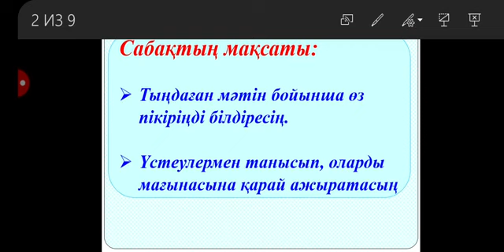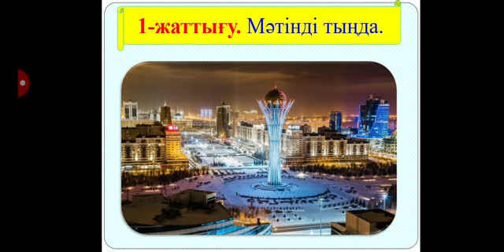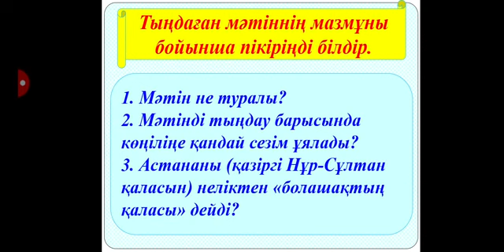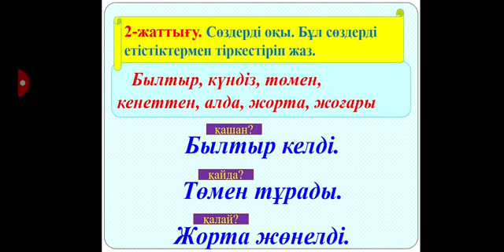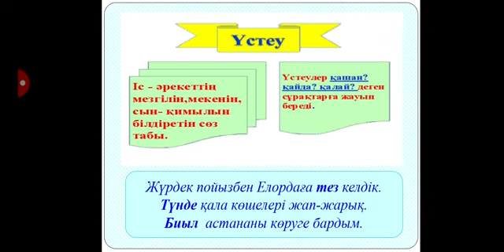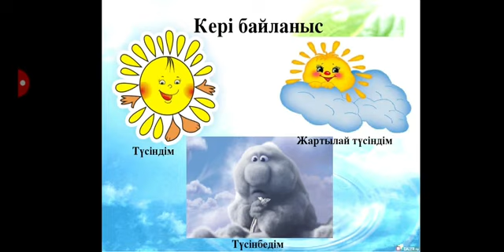4 сынып. Қазақ тілі. БОЛАШАҚҚА САЯХАТ. ҮСТЕУ